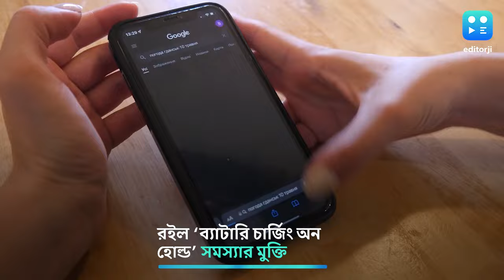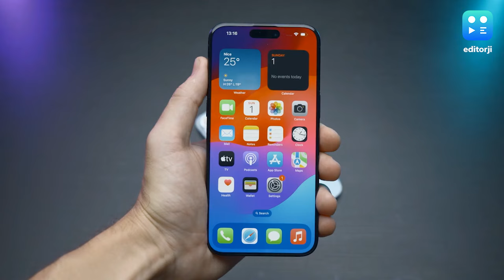Iphone Charging : iPhone -এ ৮০ শতাংশের বেশি মানেই 'battery charging on hold ' ? সমস্যার মুক্তির উপায়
Iphone Charging: আইফোনে ৮০ শতাংশের বেশি চার্জ হয় না? রইল 'ব্যাটারি চার্জিং অন হোল্ড' সমস্যার মুক্তির উপায়